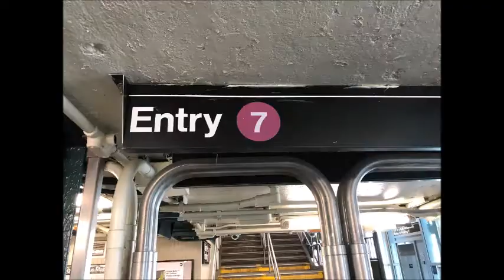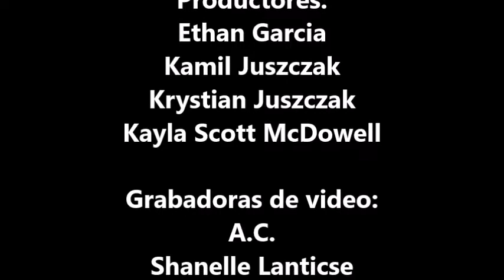2018 La Fotonovela "De desconocidos a amigos"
Spanish class fotonovela project on Vistas Lessons 1 & 2.
English translation: "From strangers to friends"
Note: Video is in Spanish.

Producers:
Ethan Kendrick Garcia
Kamil Juszczak
Krystian Jusczak
Kayla Scott McDowell

Video content received by: DottersGeo 2022.